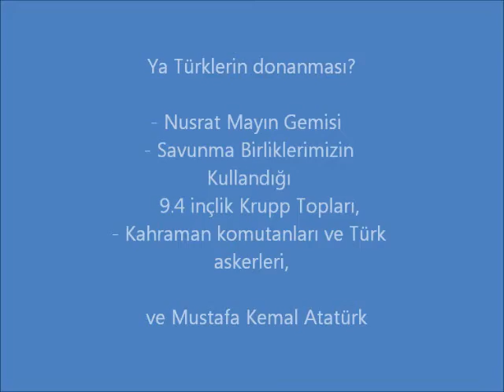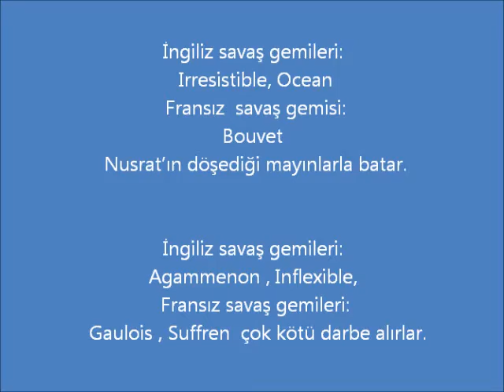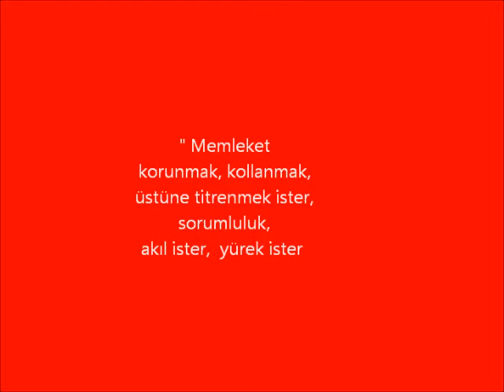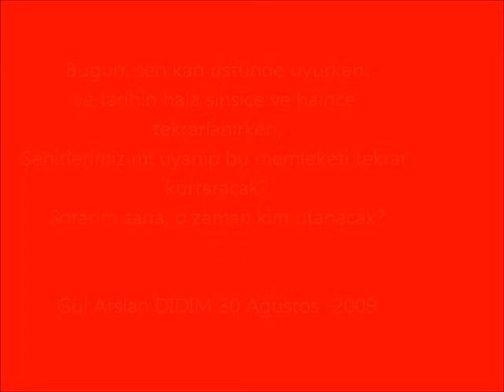102. yılında 18 MART ÇANAKKALE ZAFERİMİZ KUTLU OLSUN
Memleket Hak Etmek

Memleketi memleket
yapan üzerinde yaşayanlardır

Memleket
bazen üzerinde doğmak,
bazen de orada yaşamaktır…
Memleket
ayrıldığında hasret çekmek,
özlemek,
bazen onun için gözyaşı dökmek,
bazen de ondan şikayet etmek
kavuştuğunda bayrağını, toprağını öpmektir
Memleket
toprak,
alınteri,
birlikte büyümek,
büyütmek  demek,
iş demek,
emek demek,
aş,
ev,
aile,
sofrada bereket, sohbet demek,
Ama  ille de üretmektir…
dostluk,
kardeşlik,
birliktelik,
bazen bir su damlası olup denize düşmek,bazen de ayni denize akan irmaklar gibi ayrıştırılamaz olmaksadece orada yaşamak değil,
ille de çalışmak,
yaşama borcunu ödemek demektir memleket…
Memleket
korunmak, kollanmak,
üstüne titrenmek ister,
sorumluluk,
akıl ister,  yürek ister
Memlekete memleketim diyebilmen için; ‘katılımcı’ olup, yaşadığın toprağa saygı duyup,
      yaşama hakkını vermen gerek

Sen Türk çocuğu şunu bilmen gerek;
bu memleket şehit kanı demek,Uğrunda canını vermen gerek, (ne yazık ki!)
Bugün, sen kan üstünde uyurken,ve tarihin hala sinsice ve haince tekrarlanırken,
Şehitlerimiz mi uyanıp bu memleketi tekrar kurtaracak?
Sorarım sana, o zaman kim utanacak?

Gül Arslan DİDİM 30 Ağustos -2009